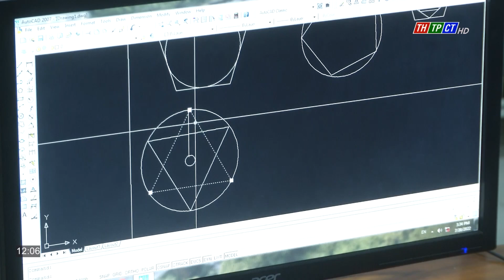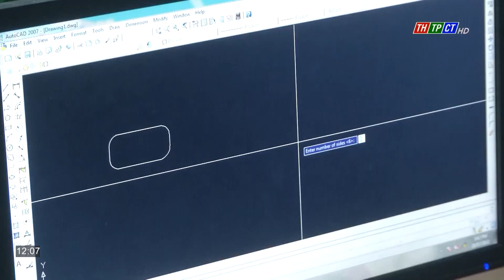Chọn học nghề sau tốt nghiệp Trung học cơ sở| Cần Thơ TV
Việc học nghề sau khi tốt nghiệp THCS cũng là một lựa chọn khá phổ biến hiện nay. Học sinh vừa có thể lựa chọn cho mình nghề học vừa sức, vừa được miễn giảm học phí và đặc biệt là có nghề nghiệp sớm.